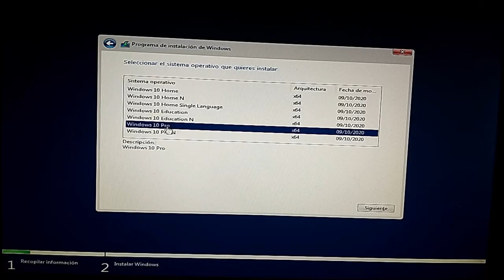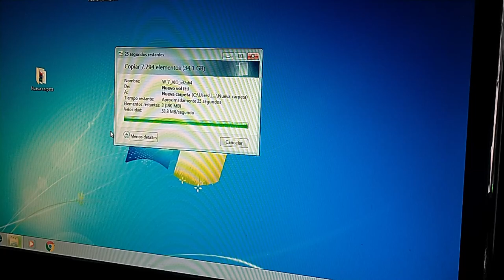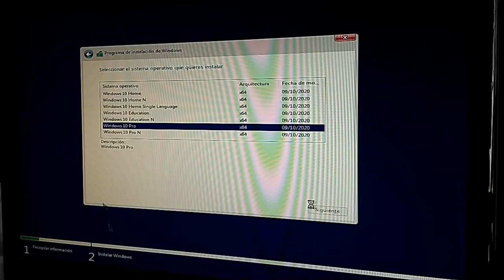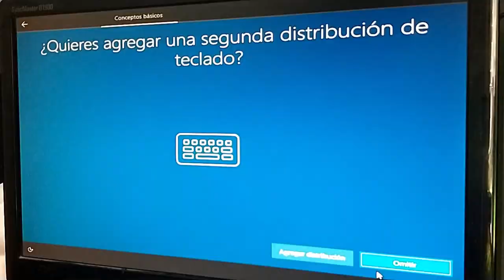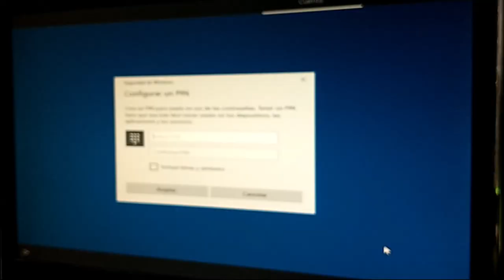Como dar mantenimiento 🚑 a tu PC 💪